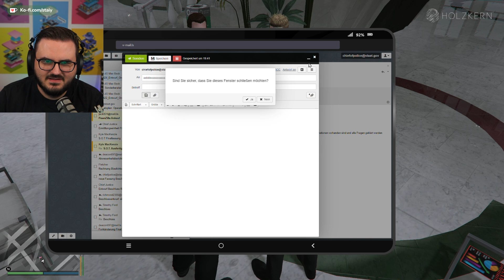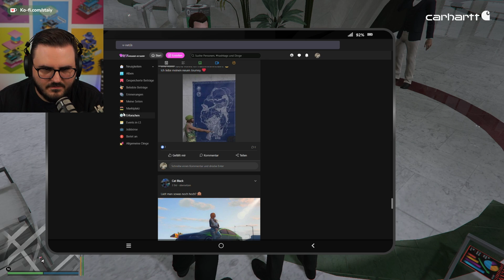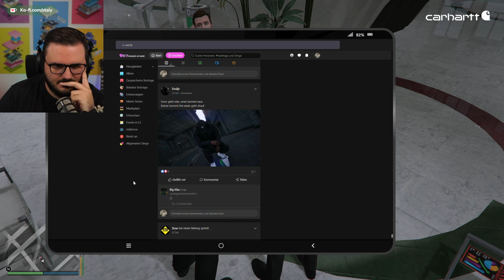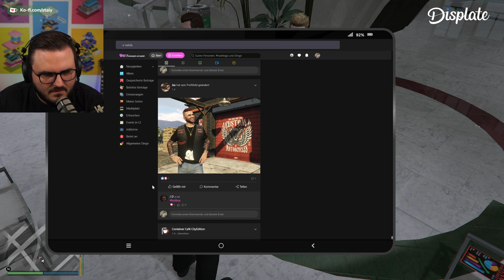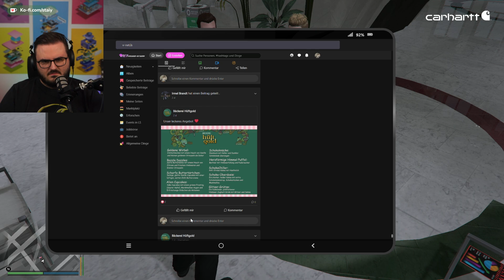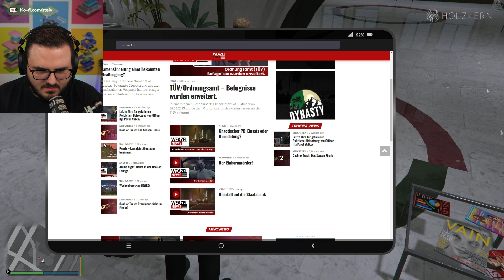Das geht Sie gar nichts an! 😤